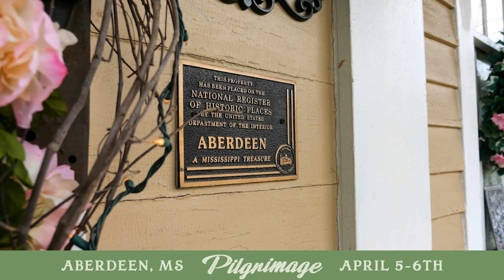Aberdeen, MS Pilgrimage Event 2024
Join us on April 5-6th, 2024 for our 47th Annual Pilgrimage Event! The event will take place in Downtown Aberdeen, MS, and you can enjoy Home Tours, Garden Tours, Historic Churches, the Lies & Legends Cemetery, Carriage Rides, and More! Become immersed in the history and heritage of Aberdeen, MS.